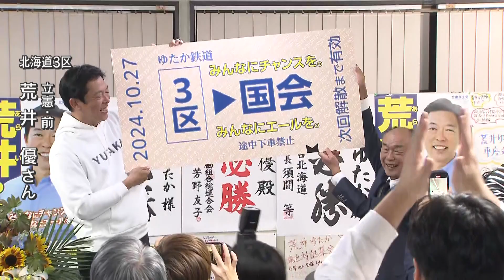【開票速報】北海道３区 立憲 前・荒井優さん 当選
北海道３区は立憲の前職・荒井優さんが２回目の当選です。
荒井さんは前回の総選挙で父の聡さんから地盤を引き継ぎ、比例復活で初当選しました。
今回の選挙戦では、教育予算の倍増や食料品の消費税をゼロとすることなどをました。